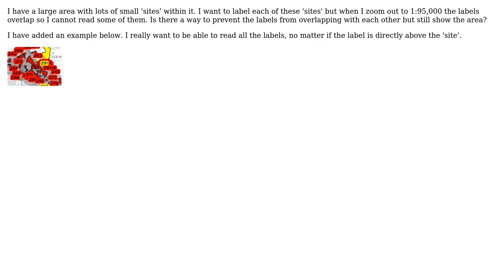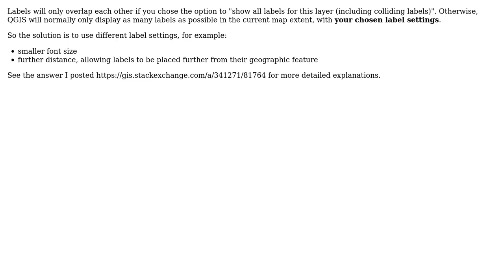GIS: Stop labels from overlapping in QGIS?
With thanks & praise to God, and with thanks to the many people who have made this project possible! | Content (except music & images) licensed under CC BY-SA | Music | Images & others | With thanks to user user153456 user nmtoken user csk and the Stack Exchange Network Trademarks are property of their respective owners. You are responsible for your own actions.